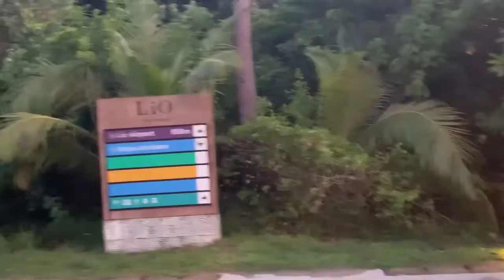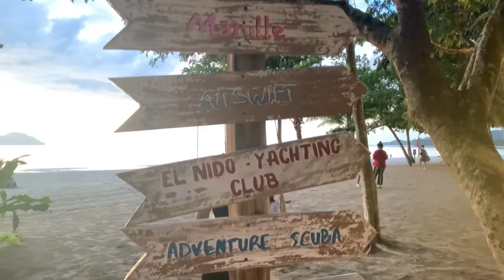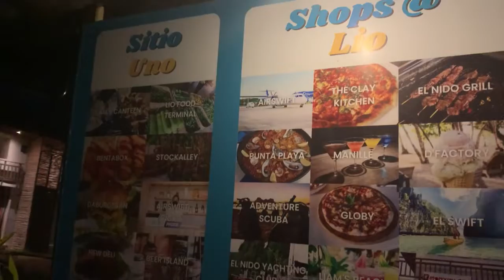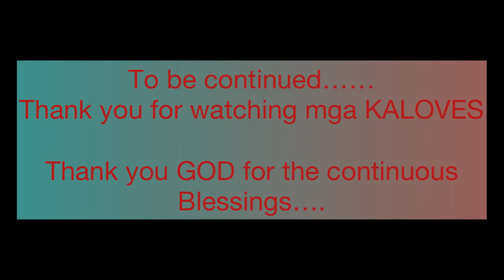Lio Beach EL NIDO | Monique goes to El nido part 3 | Monique s secret love